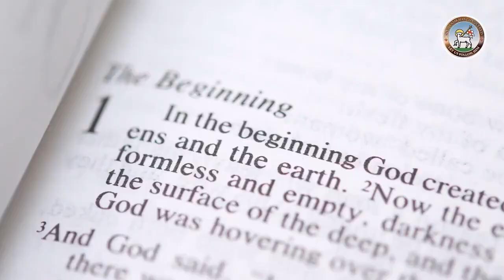Moravian Daily Watchwords June 9th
If you do well, will you not be accepted?  And if you do not do well, sin is lurking at the door. Its desire is for you, but you must master it.

Galatians 5: verse 1
For freedom, Christ has set us free.